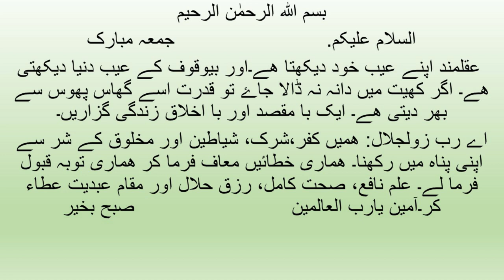Today's Prayer for you . آج کی دعا آپ کے لیے Beautiful words 27 Jan 2023